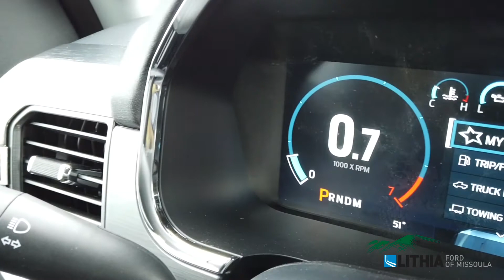2021 Ford F-150 LARIAT - MFB00871